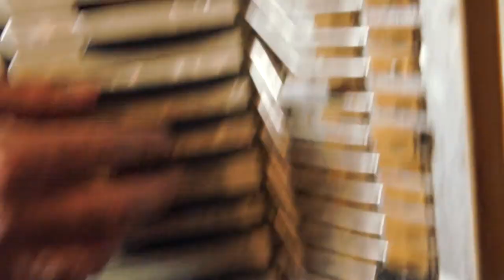The Fun Police - Broken Things (Official Video)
Stop Motion Animation Music Video from a song off the 2015 album, Tales of the Great Boozo. Band practice was visited by a mysterious skeleton puppet who wanted to play some accordion with the band.  Our singer decided to construct some bird wings, so he could fly off cliffs better. And we couldn't decide if we were starting or ending a game of janga!